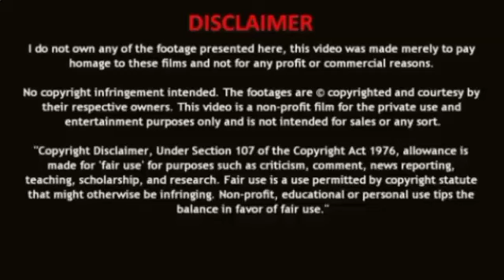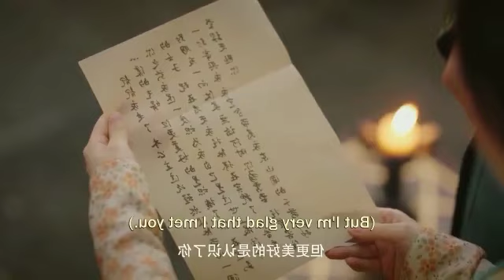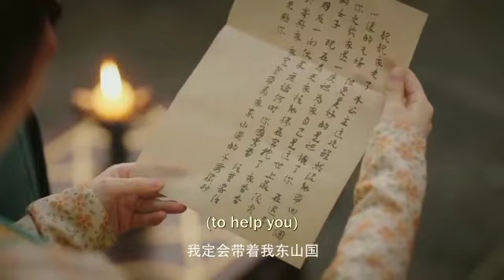Part 8//Forced & Contract Marriage New Chinese Drama In Hindi#chinesedramainhindi#chinesedrama